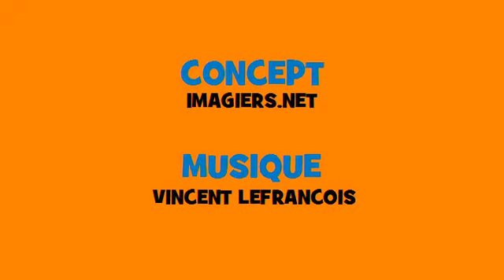Fransk musikalsk konjugation # Rock # Verbum = monter